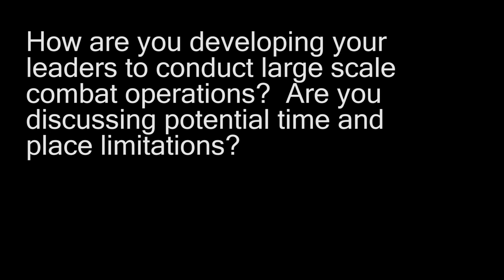Large Scale Combat Operations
How are you developing your leaders to conduct large scale combat operations?  Are you discussing potential time and place limitations?